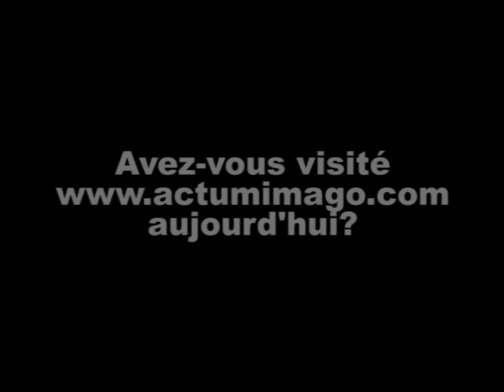Go Habs Go - Rap sur le Canadiens de Montreal - MADE IN GATINEAU (QC)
Les paroles :

(REFRAIN -- CHORUS)

Le CH c'est tout un team, on est en feu
Le bleu-blanc-rouge est dangeureux
La coupe Stanley, on va la gagné
Il faut dire GO GO GO GO GO HABS GO GO

Canadiens c'est tout un team, on est en feu

(RAP)

Deja j'rêve au défilé sur St-Catherine
Personne nous stoppe quand les 5 patinent
Kovalev en tête, c'est l'équipe de l'heure
Cette année c'est Montréal c'pas les Sénateurs
Canadiens débarque pour foutre le feu
C'est rien de moins que la Coupe qu'on veut
Face à l'adversaire, on lève les bras
Cette année le centennaire, let's go les gars
So lève ta bière, le CH l'emporte
Les champions de l'Est frappe à ta porte
C'est en 2008 qu'on ramène l'honneur
Moi j'ai tatoué le CH su'l cœur
Allez on veut la Coupe
Les Canadiens vont aller jusqu'au boutte
Y'a pas un team qui peut nous arrêter
Si c'est le temps de sortir les armes c'est c't'année

(REFRAIN -- CHORUS)